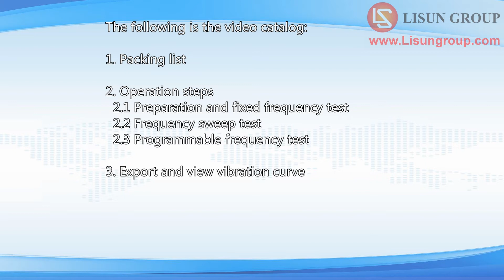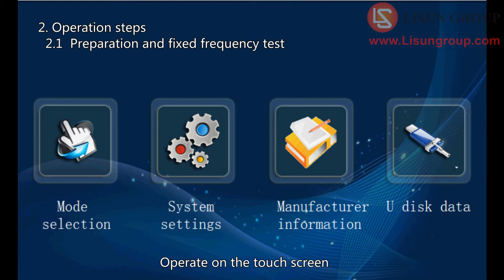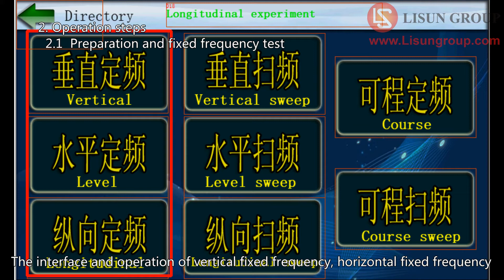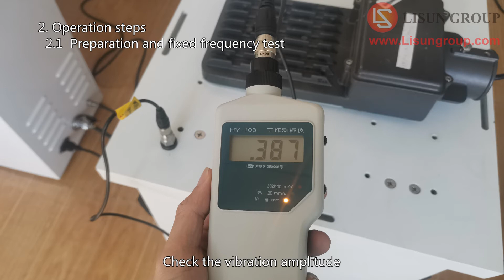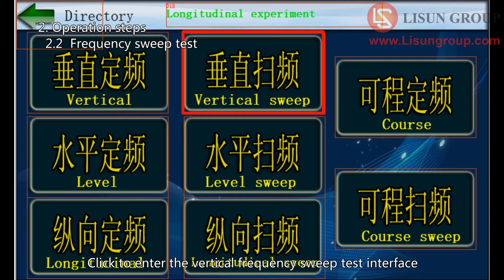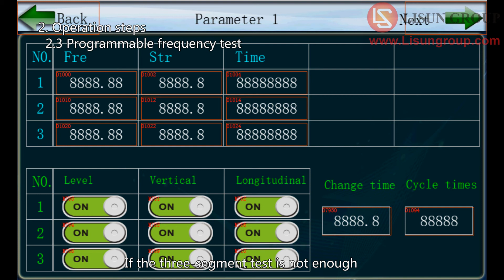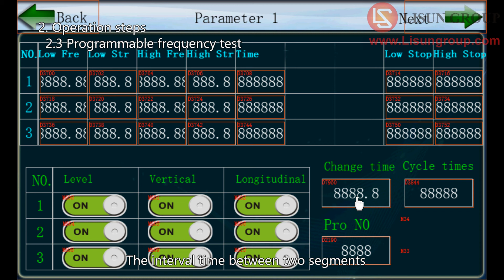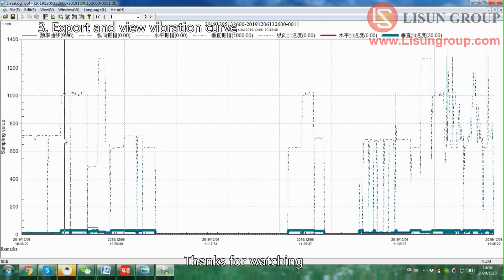LVD-100KG Electrodynamic Vibration Generator System Installation and Operation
Electrodynamic Vibration Generator Test Table  is according to IEC 60068, IEC68-2-6, JJG189-97, GB/T13309-91, GB2423 and other relevant standards.
• LVD-100KG: Combined vertical table and horizontal table in one set
• LVD-100KG-6D: Combined vertical table and two directions horizontal table in one set